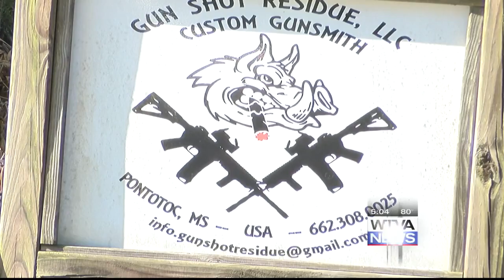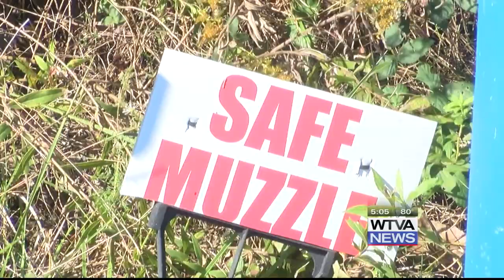All-female shooting competition held for 2nd year in Blue Springs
For the 2nd year, the International Defensive Pistol Association held an all-female pistol shooting competition in Blue Springs.